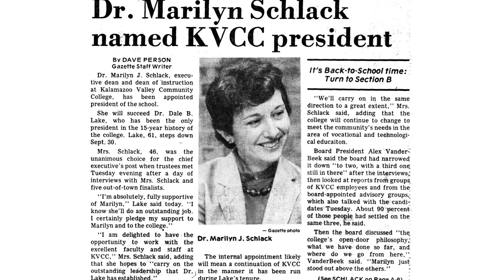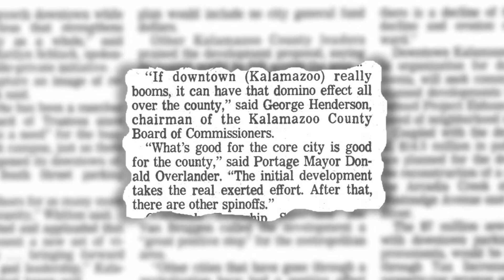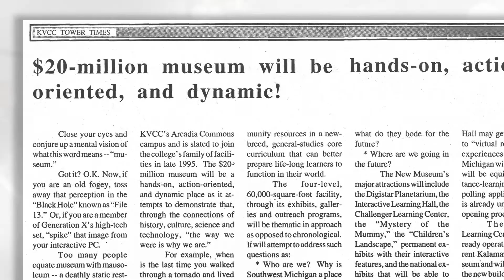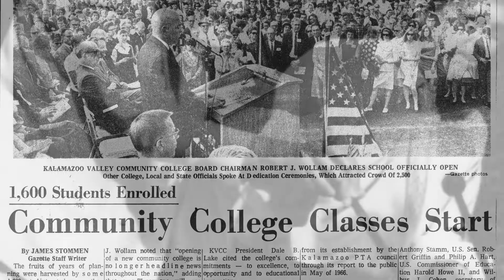KVCC 50th Anniversary with Marilyn Schlack